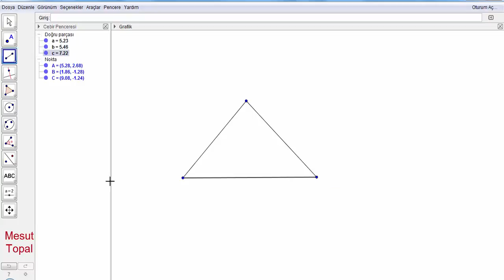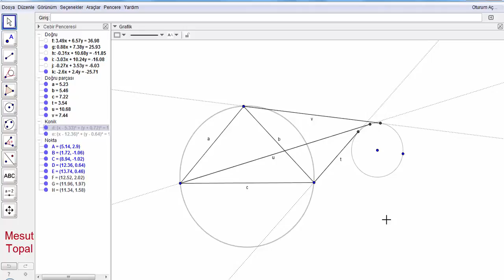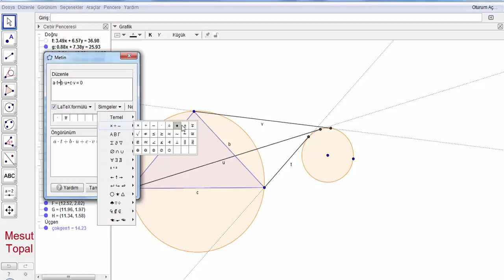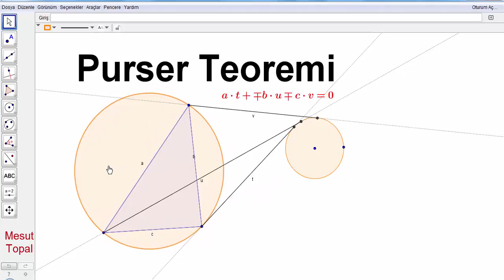Purser Teoremi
7 Nokta Çemberi - Brocard Çemberi,
8 Nokta Çemberi,
9 Nokta Çemberi - Feuerbach Çemberi,
Adams Çemberi,
Alasia Teoremi,
Altı Çember Teoremi,
Altimedial Üçgen,
Antimedial Üçgen,
Antiparalel Doğrular,
Apollonius (Apollonian) Çemberleri,
Arbelos,
Arşimet'in İkiz Çemberleri,
Aubert Doğrusu,
Bagonia Teoremi,
Bankoff Çemberi,
Bernstein Teoremi,
Bevan Noktası,
Bicentric Çokgenler,
Bickart Noktaları,
Blanchet Teoremi,
Bobiller Teoremi,
Boutin Teoremi,
Brahmagupta Alan Formülü,
Braikenridge–Maclaurin Teoremi,
Brianchon Noktası,
Brianchon Teoremi,
Brocard Doğrusu,
Brocard Noktaları,
Brocard Üçgenleri,
Carnot Teoremi,
Casey Teoremi,
Cevian Noktası,
Cevian Üçgeni,
Circummedial Üçgen,
Clawson Noktası,
Clifford Teoremi,
Conway Çemberi,
Cosnita Noktası,
Cosnita Üçgeni,
Cyclocevian Noktaları,
Desargues Teoremi,
Droz Farny nin Birinci ve İkinci Çemberleri,
Eppstein Merkezleri,
Euler Doğrusu,
Evans Koniği,
Evans Noktası,
Exeter Noktası,
Feuerbach Hiperbolü,
Feuerbach Teoremi,
Fletcher Noktası,
Fuhrmann Çemberi,
Fuhrmann Üçgeni,
Gallatly Çemberi,
Gauss Doğrusu,
Genelleştirilmiş Pisagor Teoremi,
Gergonne Doğrusu,
Gergonne Noktası,
Gob Noktası,
Gossard Noktası,
Gossard Üçgeni,
Göz Teoremleri,
Gray Noktası,
Grebe Teoremi,
Griffith Noktaları,
Hagge Çemberi,
Harcourt Teoremi,
Haruki Teoremi,
Heron Alan Formülü,
Hexyl Çemberi,
Hippocrates Hilalleri,
Hjelmslev Teoremi,
İncentic, Ortik ve Medial Üçgenler,
İntangential Üçgen,
İsodynamic Noktalar,
İsologic Noktalar,
İsotomic Noktalar,
İzogonel ve İzotomic Eşlenik Noktalar,
Jerabek Hiperbolü,
Jerabek Noktası,
Johnson Çemberi,
Johnson Koniği,
Johnson Teoremi,
Johnson Üçgeni,
Karia Noktası,
Kelebek Teoremi (Butterfly Theorem),
Kenmotu Kareleri,
Kenmotu Noktaları,
Kiepert Hiperbolü,
Kiepert Parabolü,
Kosnita Noktası,
Kuvvet Ekseni,
Lemoine Çemberleri,
Lemoine Doğrusu,
Lemoine Noktası,
Lester Çemberi,
Longchamp Elipsi,
Longchamp Noktası,
Longuet-Higgins Çemberi,
Longuet-Higgins Noktası,
Lucas Çemberi,
Malfatti Çemberleri ve 200 yıldır çözülememiş problemi,
Mandart Çemberi,
Marion Teoremi,
Mathot Noktası,
McCay Çemberleri,
Medial Üçgen,
Menelaus Teoremi,
Michell Noktası,
Michell Teoremi,
Mid-Arc Noktaları,
Miguel in Beş Çember Teoremi,
Mittenpunkt Noktası,
Monge Teoremi,
Morley Üçgeni,
Moses Çemberi,
Musselman Teoremi,
Nagel Noktası,
Napoleon Noktaları,
Napoleon Teoremi,
Neuberg - Mineur Çemberi,
Neuberg Çemberleri,
Neuberg Üçgeni,
Newton Doğrusu,
Nobbs Noktaları,
Ortopol Noktası,
Pappus Teoremi,
Pappus Zinciri,
Parry Çemberi,
Parry Noktası,
Pascal Teoremi,
Pitot Teoremi,
Pivot Teoremi,
Prasolov Noktası,
Ptolemy (Batlamyus) Teoremi,
Rabinowitz Noktası,
Reim Teoremi,
Salmon Teoremi,
Schiffler Noktası,
Schomilch Teoremi,
Schooten Teoremi,
Schröder Teoremi,
Seva Teoremi,
Simedyan,
Simson Doğrusu,
Soddy Doğrusu,
Soddy Teoremi,
Spieker Çemberi,
Spieker Noktası,
Stammler Hiperbolü
Steiner in İç ve Dış Elipsleri,
Steiner Noktaları,
Steiner Teoremi,
Stewart Teoremi,
Tarri Noktaları,
Taylor Çemberi,
Teğet Üçgeni,
Thebault Çemberleri,
Thebault Koniği,
Thebault Teoremleri,
Thomsen Altıgeni ve Sonuçları,
Tixier Noktası,
Toricelli Noktası,
Toricelli Teoremi,
Toshio Seimiya Teoremi,
Trilinear Polar,
Trilinear Pole,
Tucker Çemberi,
Varignon Teoremi,
Vecten Noktaları,
Viviani Teoremi,
Wallace Hiperbolü,
Weill Noktası,
Wernau Noktaları,
Yff Çemberleri,
Yff Noktası,
Yiu Çemberleri,
Zaslavsky Teoremi,